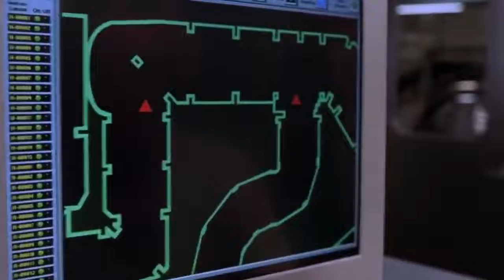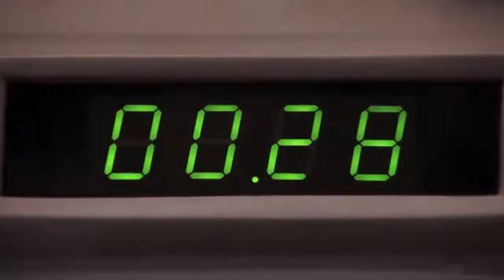Hallow Man (2000) Movie explained in hindi story summary